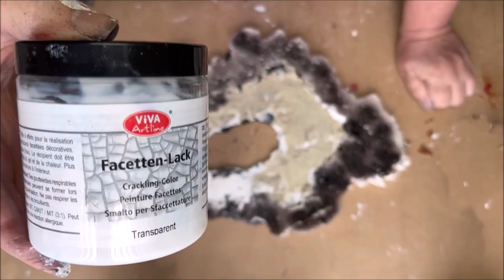Construction foam art-Geode inspired-DIY tutorial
In this video, you will discover how easy it is to make texture with construction foam. I show you a Geode-inspired artwork as a full tutorial.

Construction foam gives such a beautiful texture to your artwork you will love it, especially if you use the inside of the foam. Construction foam is not expensive and easy to get.

I also use 3 different types of crackle paste, to build up the texture. The colors are from Lindy's Gang, I love to work with them.

EASY TEXTURE GEODE ART INSPIRED / DEMONSTRATION IN BUILDING TEXTURE WITH CONSTRUCTION FOAM / DIY TUTORIAL ART / RELAXING DAILY ART IN SIMPLE TEXTURE / WITH COLORS FROM LINDY'S GANG

Construction foam
Easy3Dflex powder from Powertex
Gesso
XL Crackle Paste
Transparent crackle paste Facetten-Lack from Viva decor

COLOR
Starburst sprays from LINDY'S GANG
Bayou Boogie Gold-Oh Canada Crimson-Maple Syrup Bronze
Sparkle Spray from NUVO Frosted Lemon